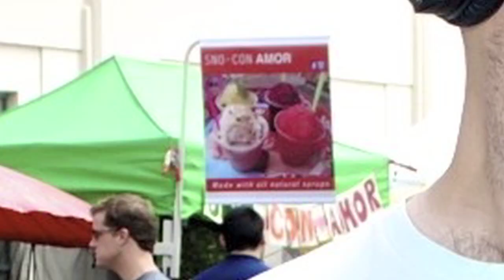Helen Cavallo e029pt01 Intro, Reddit, LA County Fair 2012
Chef Helen Cavallo visits the Food Dudes to talk about her show on Disney Junior, "That's Fresh," part of Disney's "Night Light" lineup. Helen treats everyone to fried bananas (plantains), sirloin steak, and avocado cream. Then, we cram this delicious dish into an audience member's (Todd) mouth and have him guess "What Did We Put In Your Mouth?" Plus Brian Brings Booze in the form of Amarillo Pale Ale from Hangar 24 Brewery in Redlands, CA. Helen also talks about her catering venture, Food & Bounty. Finally, we bring reviews of Hangar 24 to life in our popular segment, Yelp/CounterYelp.